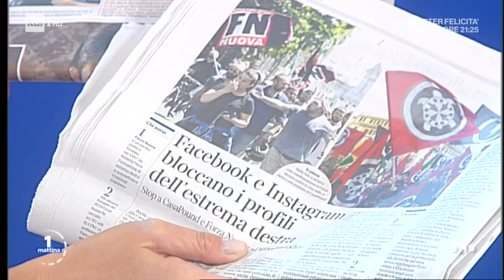Un'alleanza contro le fake news - Unomattina 10/09/2019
Come si riconoscono le bufale sul web? Alla LUISS nasce un centro di eccellenza contro le fake news. In studio Giovanni Lo Storto, Direttore Generale Luiss, e Alberto Rabbachin, Dipartimento Media Commissione Europea.